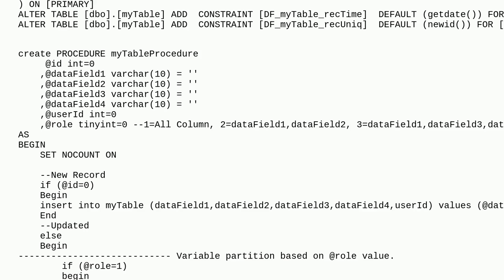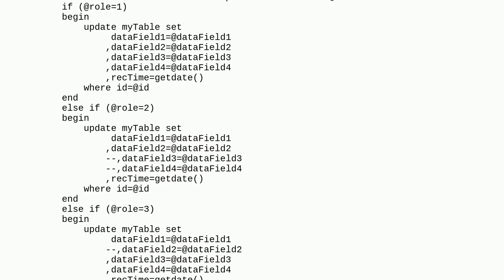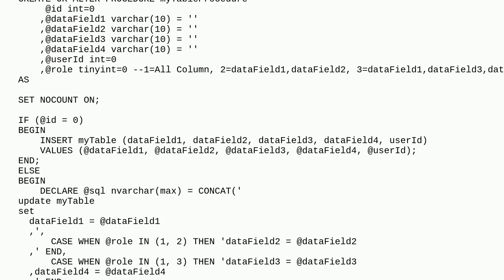Dba: Creating a variable procedure statement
Creating a variable procedure statement

A special thanks goes out to the awesome community

  sql-server stored-procedures